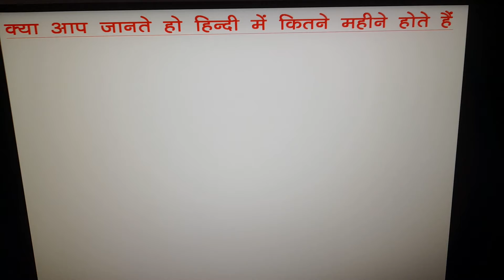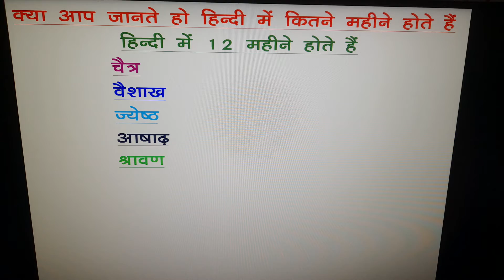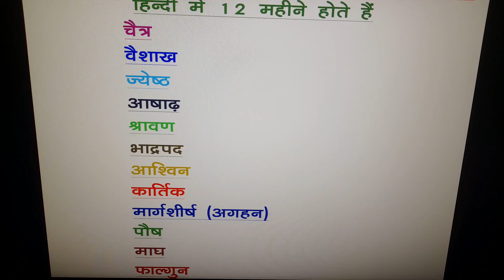हिंदी महीनो के नाम जानीए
Name of 12 Hindi Months